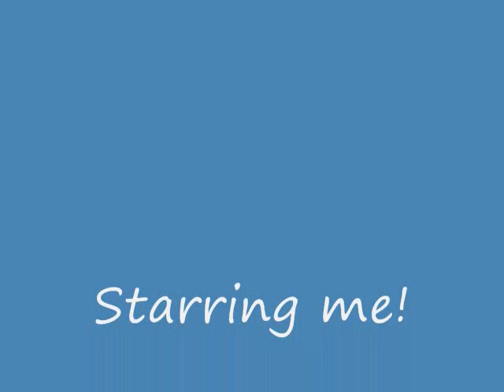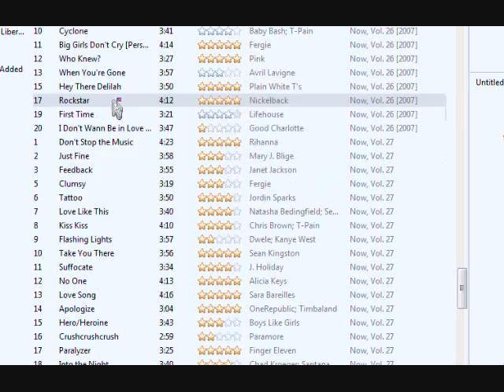Runescape music video- hey ya!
hey ya! and nickel back at the end